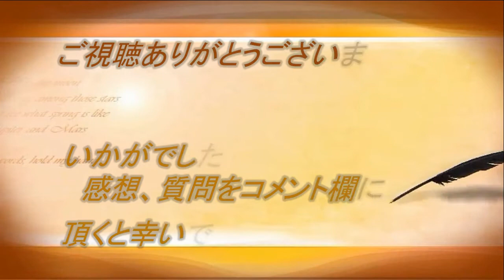【ジョイント音がたまらない!】低速通過集 E531/E501/E657/K110/EH500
質問や感想などは、コメント欄にて受け付けます。
絶対返信なので、気軽に書いてみてください。

今までの動画の再生リストです。